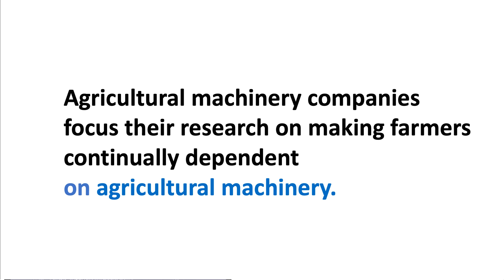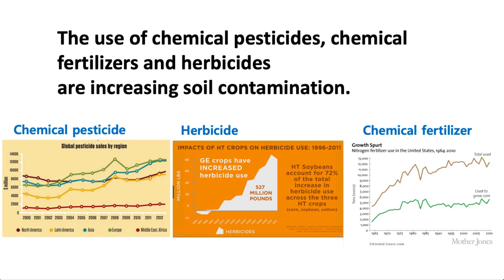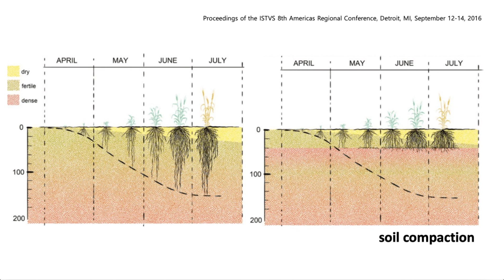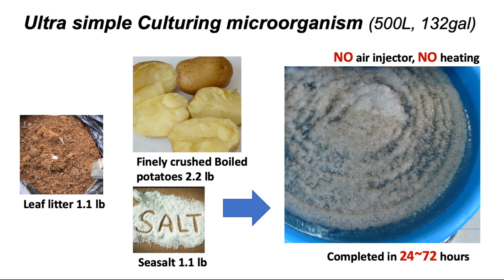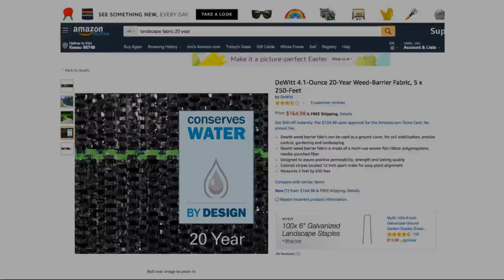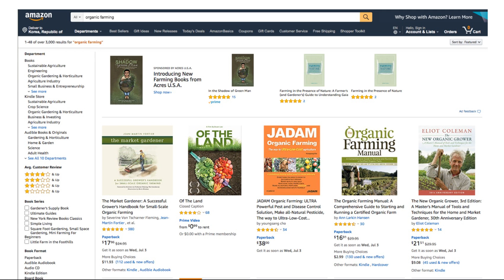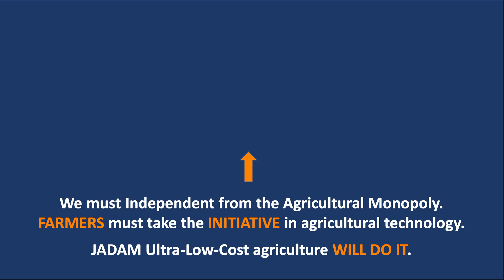SO EASY! NO-Till & High-Yield Technology by JADAM. Organic Farming.